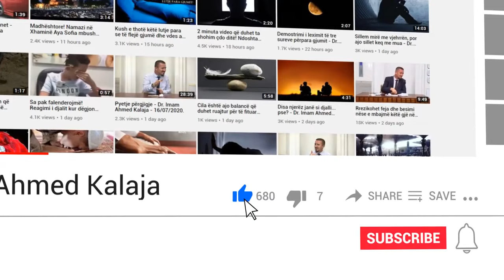Kujt i pranohet dhe kujt nuk i pranohet agjërimi?